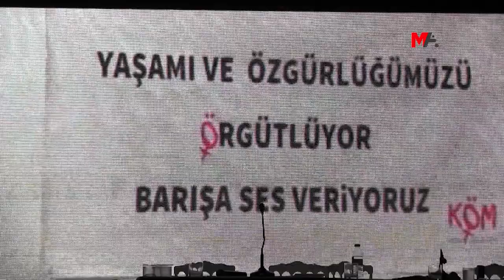TAŞDEMİR: ‘JIN JÎYAN AZADÎ’ 21’İNCİ YÜZYILIN POLİTİK SEMBOLÜ OLDU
Özgür Kadın Hareketi (Tevgera Jinen Azad-TJA), "Em li dijî faşîzmê bi biryar û di azadiyê de bi israr in (Faşizme karşı kararlı, özgürlükte ısrarcıyız)" şiarıyla 4’üncü Kadın Konferansı’nı 24 Eylül’de gerçekleştirdi. Türkiye, Ortadoğu ve Avrupa’dan kadınların katıldığı konferansta, tecride, kadın kırımına, ekolojik tahribata ve kadın yoksulluğuna dikkat çekilirken, yeni dönem yol haritası da belirlendi. Konferansın sonuç bildirgesinde başta PKK Lideri Abdullah Öcalan’ın fiziki özgürlüğünün hedeflenmesinin yanında, özel savaş politikalarına, ekonomik ve ekolojik krize karşı mücadele ve birleşik kadın mücadelesine dair kararlar alındı.

Halkların Demokratik Partisi (HDP) Ağrı Milletvekili Dilan Dirayet Taşdemir, konferansın içeriğine ve yeni dönem yol haritasına ilişkin değerlendirmelerde bulundu.

Özellikle son 6 yılda Kürt kadınının faşizmin en ağır pratikleriyle karşı karşıya kaldığını ifade eden Taşdemir, sadece Türkiye’de değil, Ortadoğu’da da kadına yönelik saldırıların tırmandırıldığını söyledi.